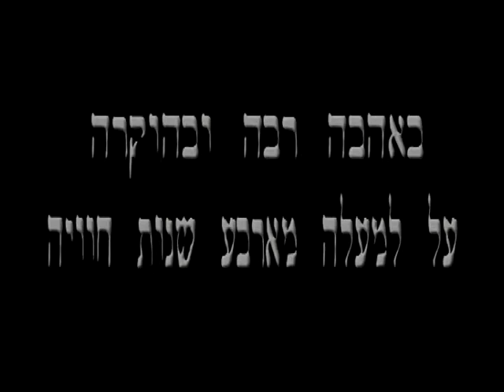מסיבת פרידה ויקו כהן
מסיבת פרידה ממנהל מועדון הפלטיניום - ויקו כהן. ליין מסיבות פרידום (מלון המלך שלמה) - אילת